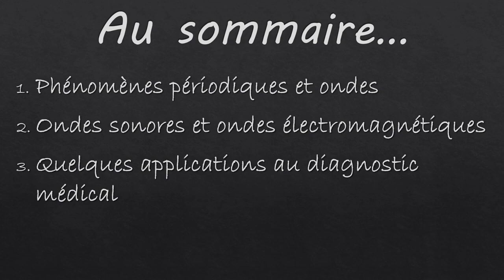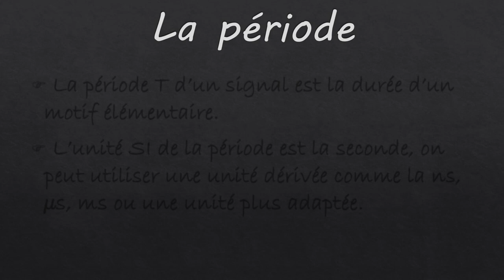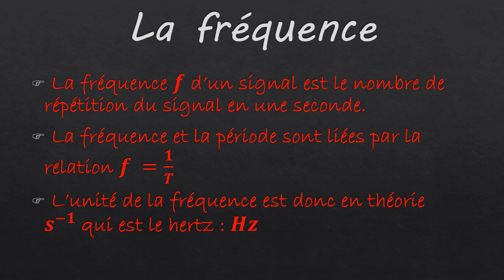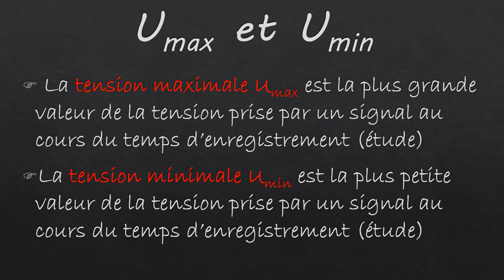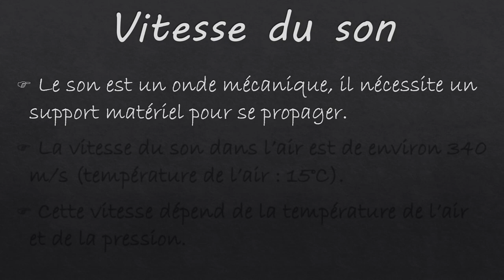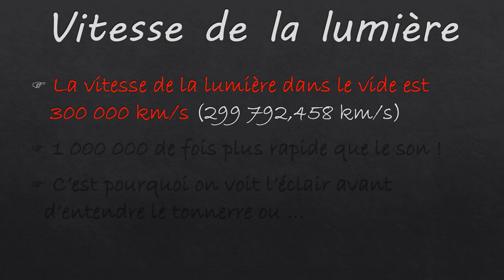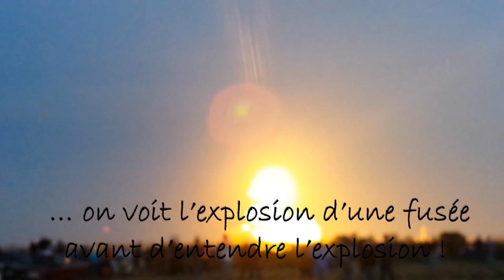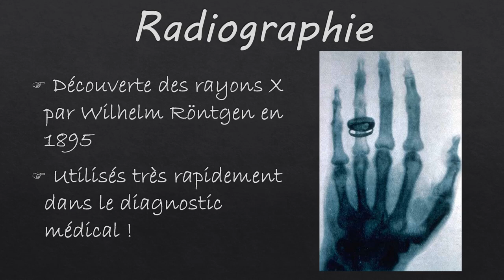Les signaux périodiques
Qu'est qu'un signal périodique ? Qu'est ce que la période ? Qu'est que la fréquence ? Qu'est ce qu'une onde ? Quelles utilisations pour le diagnostic médical.🤔

Des réponses en 15 minutes😉 , au programme📰 :
1️⃣ Phénomènes périodiques 01:00
2️⃣ Ondes sonores et ondes électromagnétiques 06:23
3️⃣ Applications au diagnostic médical 12:07

Liens utilisées💻 :
La Lune autour de la Terre par Olivier van ael